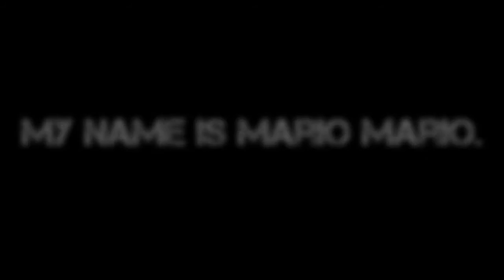Clogged Pipes Part II Trailer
After ages of procrastinating It's finally here. Shout out to my buddy Landy R. Shambles for the animated Mario intro.